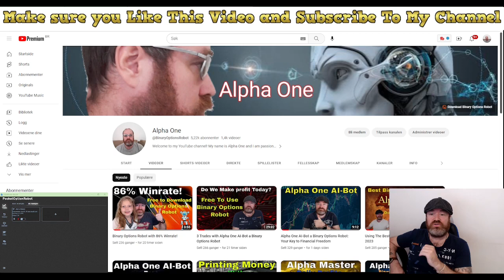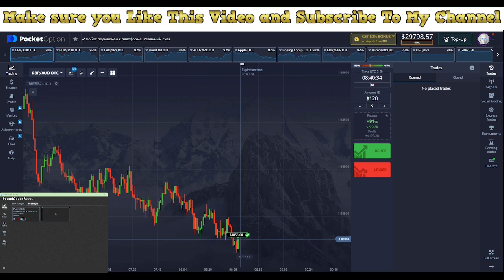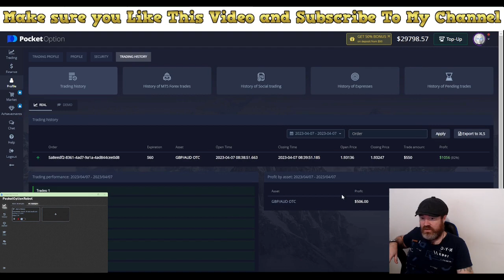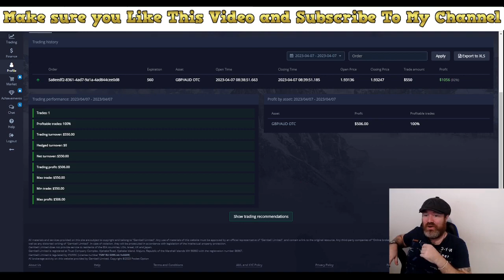Sniper Entry With This Binary Options Robot